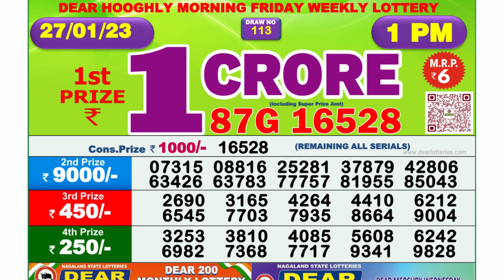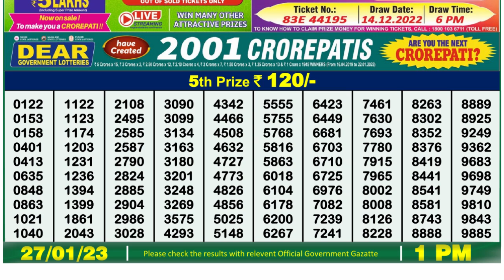🔴Dear Lottery Sambad Live 1pm today 27.01.23 Nagaland State Lottery Result